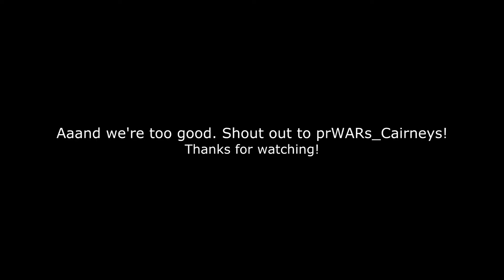Battlefield 2: Project Reality - Little Bird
Project Reality - Ramiel Little Bird onslaught.

My buddy prWARs_Cairneys was flying for the majority. After my crash in the beginning.

If you want to play Project Reality you need Battlefield 2 installed, then you need the actual mod which is